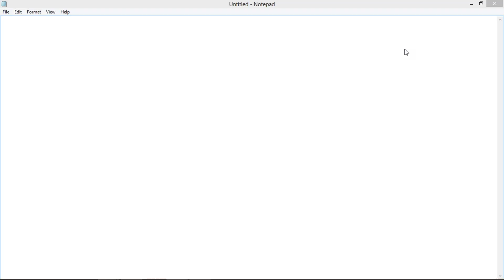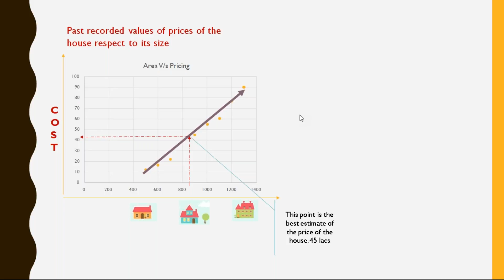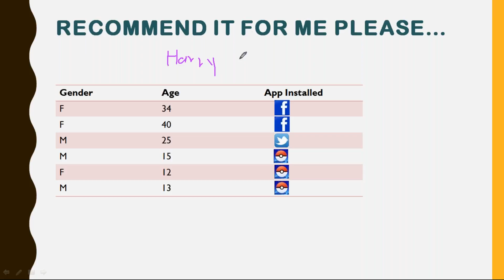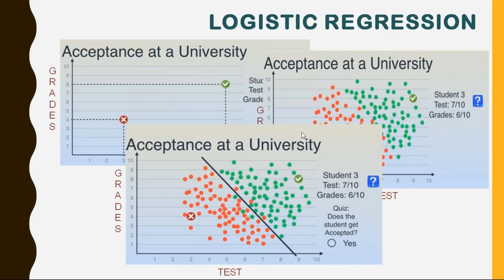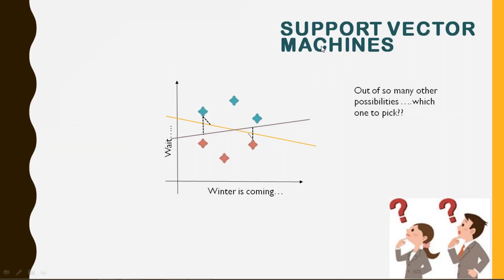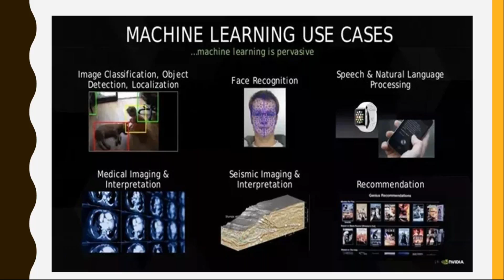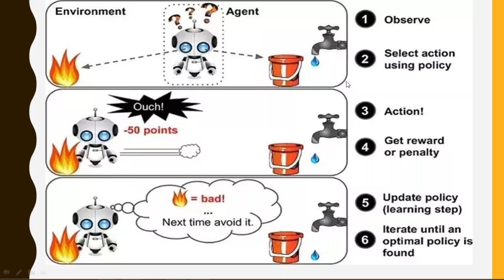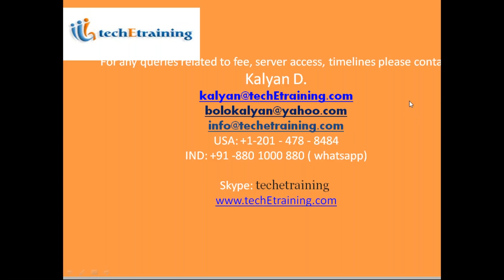Machine Learning Models